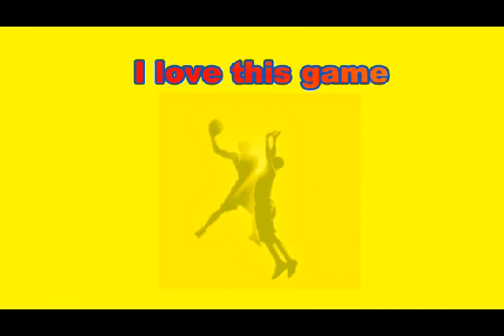Ένωση Αμφιάλης I love this game !